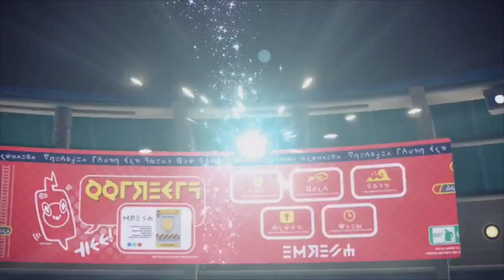Secret Ending - Hidden Treasure of Area Zero Epilogue Gameplay Part #7 - Pokemon Scarlet/Violet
Today I'm trading with the special coaches to unlock more, helping some old friends and I finally get to see the secret ending of Pokemon Scarlet and Violet

Play along with
Pokemon Scarlet
Pokemon Violet